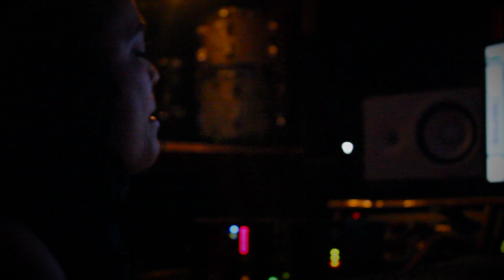SAM SMITH - Stay With Me (Cover by Melissa B.)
I  love this song so much I had to upload it Thank you so much Sam Smith for creating such A GOOOD SONG!! I'm such a fan!